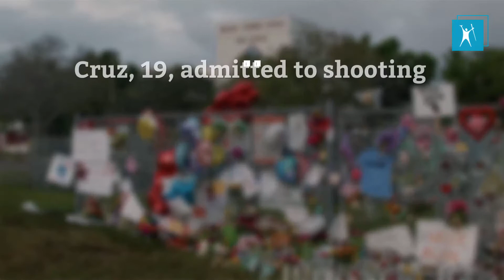Parkland school shooting suspect indicted on 17 counts of murder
The indictment returned by a grand jury in Fort Lauderdale also charges the 19-year-old with 17 counts of attempted murder for the Valentine’s Day massacre at Marjory Stoneman Douglas High School in Parkland in which 17 people died and more than a dozen others were wounded.